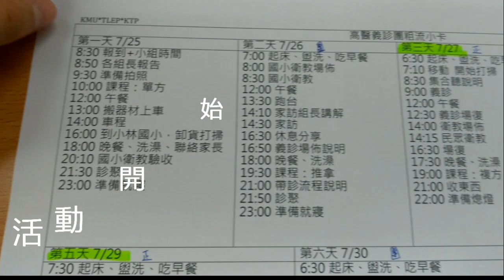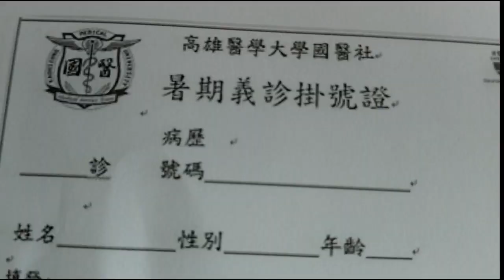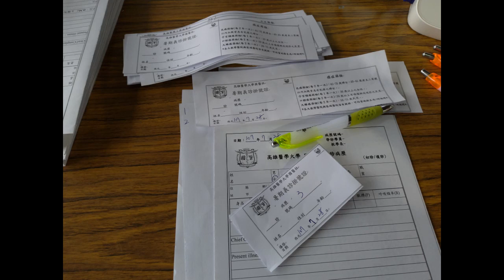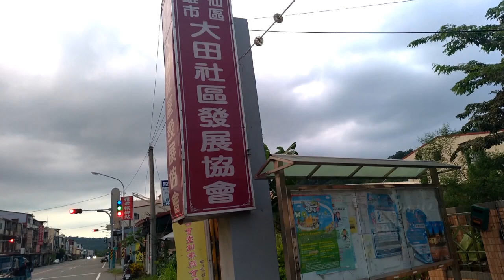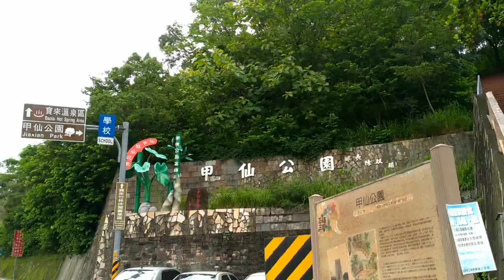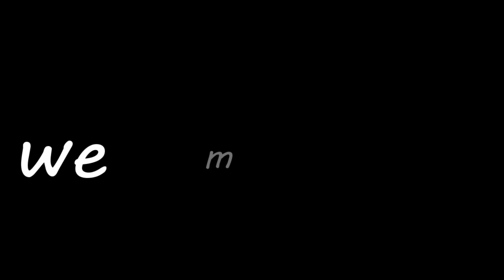2018高雄醫學大學國醫社暑期義診團紀錄片(7/25~7/31)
今年夏天，參加了校內國醫社的義診活動
記錄下一些活動內容
不過拍攝技術不佳
走鏡搖搖晃晃的XDXD
自己看到最後有點頭暈((呵呵
全程都是手機拍的，覺得頗方便

使用新的剪片軟體
繼續嘗試中...

1.
2.
3.